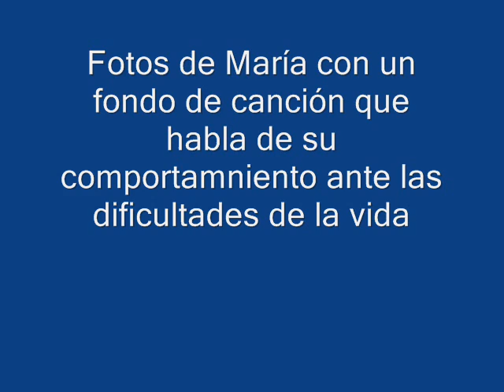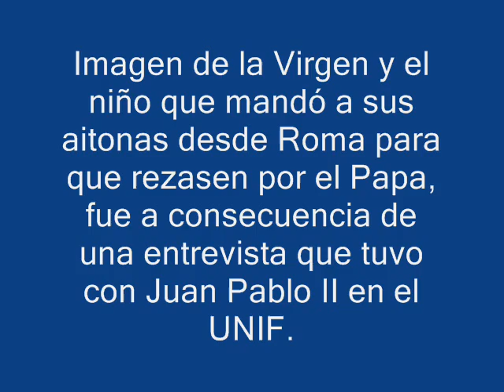Maria fotos y Cantare